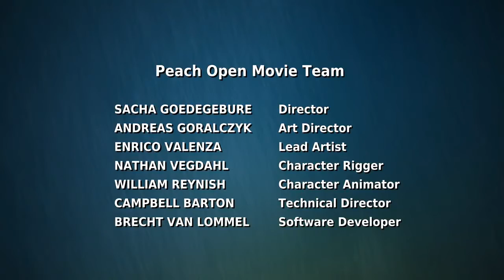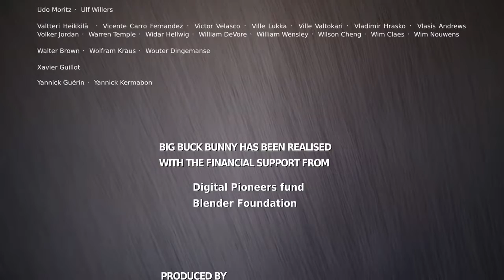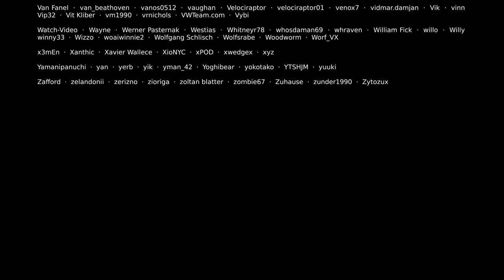FILME TOP ANIMADOS / curta metragem dublado em HD do GRANDE COELHO FANFARRÃO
FILME TOP ANIMADOS / curta metragem em HD do GRANDE COELHO FANFARRÃO

Em um certo dia da vida do "Big Buck Bunny" quando ele conhece três roedores bullies, Frank (o líder dos roedores), Rinky e Gamera. Os roedores se divertem assediando criaturas indefesas da floresta, jogando frutas e pedras contra elas. Após a morte de duas das borboletas favoritas do coelho, e um ataque contra o mesmo, o coelho deixa de lado sua natureza gentil e orquestra um plano complexo para vingar as duas borboletas.